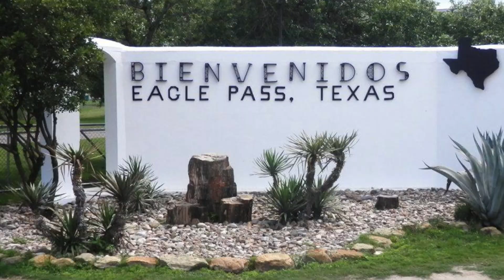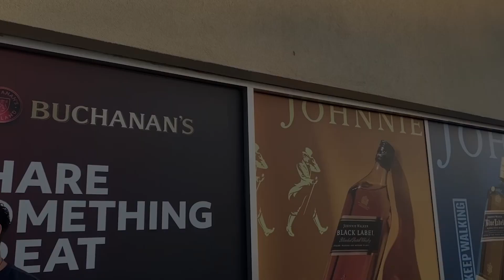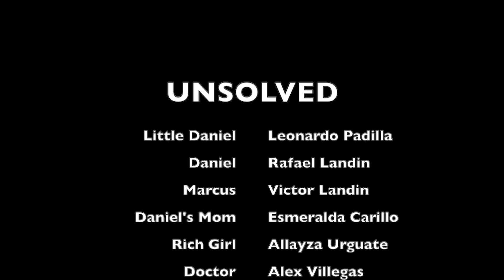Short Film Festival - Eagle Pass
The long wait is finally over! Enjoy your favorite short film from this year's annual Short Film Festival.

Let us know which has been your favorite!